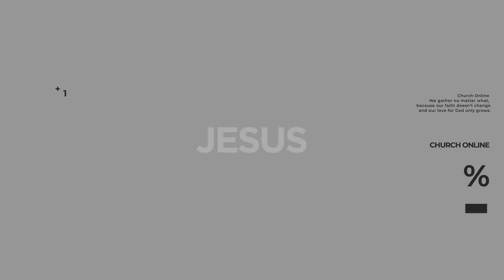Palm Sunday -Dealing With Doubts- w/ Pastor Bob Canter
“When the large crowd that had come to the feast heard that Jesus was coming to Jerusalem, they took the branches of the palm trees and went out to meet Him, and began shouting, “Hosanna! BLESSED IS HE WHO COMES IN THE NAME OF THE LORD, indeed, the King of Israel!” ...These things His disciples did not understand at the first… The people went to meet Him, because they heard that He had performed this sign… The Pharisees said to one another, ‘You see that you are not accomplishing anything; look, the world has gone after Him!’”
  John 12:12-16